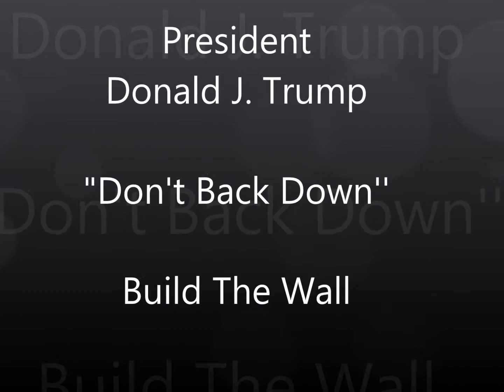President Donald J. Trump Don't Back Down " Build The Wall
Exercising my right of Freedom of Speech. Millions of Americans did not talk about who they were voting for due to the negative backlash. Its time for those Americans to Stand Up, Speak up for President Donald J. Trump! He Stands for all Americans and is criticized daily for the Great Things he has done for the American People. Enough is Enough, Stand Up, Speak up, ask yourself what can you do to let him know you support him and our Country. 1. Send him a letter of appreciation. 2. When you hear something negative speak up respectfully and state the facts. 3.Call your Senators and Congressmen and women. Give them your opinion. 4. Don't be fearful to wear the " Trump, Make America Great Again Hat's and clothing!  5. Adopt a Soldier 6. Adopt a Police Officer or Station 7.Adopt a Firefighter or Fire-Station. 8 Adopt first responders, and say Thank You for Your Service to all above!! 9. Write Notes of Appreciation and keep them with you to give out. 10. Do acts of Kindness daily  .*Everyone hear and far wants to fell appreciated!  We, together can make a Difference in the Lives of Others. Remember to Stand Up, Speak Out With Respect!! God Bless President Trump and his Family and God Bless America!!